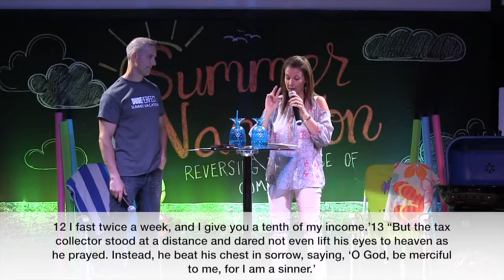Summer Vacation Pt 3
Good morning Mountain Movers Church and happy Father’s Day! We are in Part 3 of our series - Summer Vacation. In today’s message, pastors Brad and Misti are going to talk specifically about “Destroying the Silent Killer” inside us all – the killing power of pride. Pride is the driving force behind our tendency to compare ourselves to others – what others have, what others have done, where they’ve gone. Pride will keep you from becoming who God wants you to be every time. It will prevent you from all the good things He has for you. But, we’re going to deal with it today as we reverse the curse of comparison this summer. So, get ready for an amazing experience and don’t forget to share today’s message!